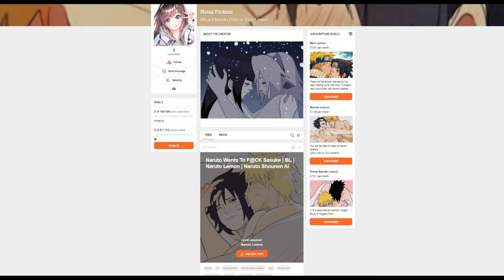What If Naruko Is Sasuke's Wife | Part 1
my brother: @tatsuwhatif

my channel: @renafiction